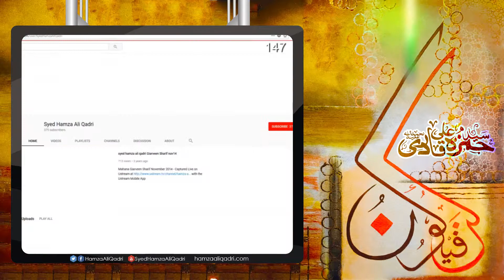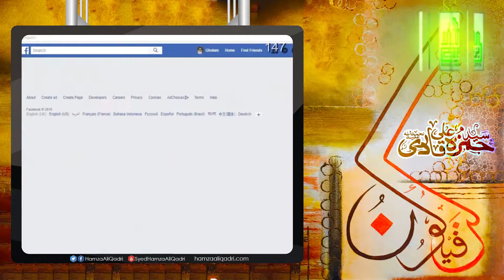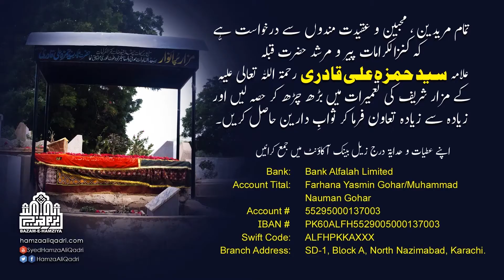Kun Faya Kun - Syed Hamza Ali Qadri R.A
سیدی مرشدی کے مزار شریف کی تعمیرات کے سلسلے میں تعاون  کے لئے درج زیل لنک پر کلک کریں

Facebook.com/hamzaaliqadri
YouTube.com/SyedHamzaAliQadri
Twitter.com/hamzaaliqadri
Instagram.com/hamzaaliqadri